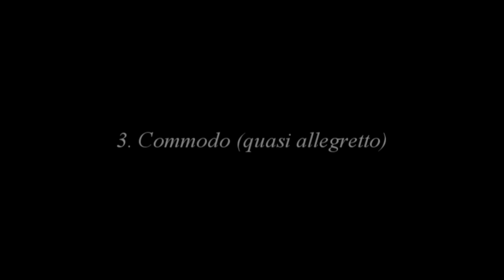Boris Grinman & Jaroslaw Nierychlo, Sonata Op. 56 - 3. Commodo (quasi allegretto).wmv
Boris Grinman and Jaroslaw Nierychlo are performing Prokofiev's Sonata for two violins in C majore, Op. 56.
3. Commodo (quasi allegretto)
Live recording from the concert on 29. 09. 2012
Photos made by Anna Szyszka.